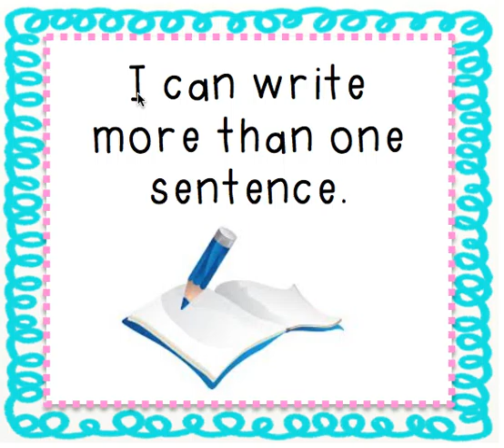writing goal 6